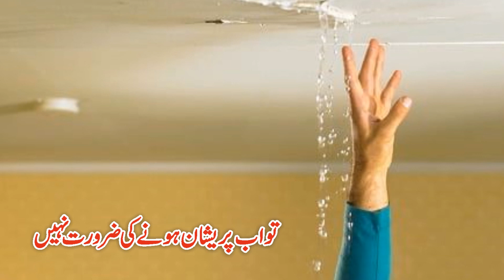Rcc Concrete Slab Roof Leakage Repair Roof Waterproofing Services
Best Waterproofing Services in Pakistan by KCS Services | Best Waterproofing Services
Roof Waterproofing Services Concrete Rcc Slab Roof Leakage Seepage Repair Waterproofing Solution -  Dadu KN Shah Mehar Larkana Sehwan Kotri Karachi

Waterproofing sealant for concrete
Roof waterproofing Iron roof leakage solution
Roofing sheet water leakage solution
Best waterproofing chemical for plaster
Water leakage in house
Waterproof chemicals
Roof flashing leak repair
Best chemical for roof dhalai
Silicon chemical for waterproofing
Waterproofing best chemical
Cement water tank leakage repair
Waterproof for roof
Waterproofing best chemical
Water leakage from water tank
Water leakage on roof
Concrete waterproofing sealer
Sheet roof leakage
Waterproofing cement paint
Metal roof leakage solution
How to repair a hole in roof
Concrete water tank leakage solution
Rubberize Waterproofing
Waterproofing Services
Sheet water leakage solution
Liquid rubber waterproofing
Waterproofing roof
How to apply crack seal on roof leakage
Best roof crack leakage solution
How to repair a house roof
How to repair a leaking roof
How to repair a crack in wall
Roof crack leakage solution
How to repair roof cracks
Cement roof sheet crack repair
Repair cracks in flat roof
How to repair a metal roof leak
How to repair crack in concrete
How to repair leaking roof from the outside
How to repair cracks in concrete floor
 How to repair cracks in new concrete
Best way to repair cracks in concrete
How to repair hairline cracks in dywall
How to repair concrete water tank leakage
Roof rubber waterproofing
Concrete leaking roof repair
Leakage of water tank
Roof Leakage Waterproofing
Underground water tank leakage solution
Best solution for ceiling leakage
Cement sheet leakage problem
New roof water leakage
How stop water leakage from the tin roof
Iron Metal sheet water leakage solution
How top water leakage
Cement water tank leakage solution
How to stop water leakage from concrete roof
Sheet leakage problem solution
Steel roof leakage solution
Ground water tank leakage repair
Water leakage from roof
How control leakage of water tank
Best solution for water tank leakage
Rubber waterproofing for roof
Water sealant for roof Water tank leaks
Waterproofing and heat proofing
How to stop water leakage form concrete tank
Cement water leakage problems
How to repair metal water tank leakage
Best way to stop water leakage from roof
How to find leakage in underground water tank
Waterproofing chemical for slab roof
Ceiling water leakage problem
Roof treatment
House slab leakage
Overhead water tank leakage solution
How to repair cement roof water leakage
Ghar ka roof leakage solution
Roofing sealant for leaking
Roof sealer waterproofing
 Sheet leakage problem
Slab waterproofing chemical
Waterproofing cement
Stop leakage of water from roof
How stop concrete water tank leakage
Roof water tank leakage repair
Cement sheet leakage solution
Water tank leakage
Cement water leakage solution
Leakage repair waterproofing tape
Leak stopper roof sealant
Best waterproofing for water tank
How to stop rain water leakage from roof
Chat joint leak repair
Rcc water tank leakage repair
How to repair roof leak
Water leakage from tank
How to seal concrete roof leaks
How to control water leakage in roof
Underground pani ki tanki ki leakage
How to seal metal roof leaks
Best solution for water leakage from roof
How to repair cement roof leak
Concrete wall water leakage repair
Water proofing treatment on roof
How to do waterproofing in water tank
Metal roof sealant for leaks
Best waterproofing chemical for water tank
Water tank sealant
Roof waterproofing repair technology
Fiber roof leakage solution
Waterproofing chemical for slab
Slab leakage liquid
Waterproofing water tank
Best roof leakage solution
How to stop water leakage from slab roof
Waterproofing slab
Roof waterproofing price
Bathroom leakage chemical
Damp proof chemical for wall
How to seal roof leaks
Concrete wall leakage repair
How to stop water leakage from cement sheet roof
Best solution for roof leakage
Roof heat and waterproofing
Cement sheet water leakage solution
Best waterproofing liquid for roof
How repair concrete roof leakage
Waterproofing cement floor
Slab leakage
GI Sheet roof waterproofing
Leakage problem solution
Sealant for water leaks
Waterproofing leakage
Best waterproofing solution
Waterproof liquid for cement
Metal roof sheet leakage solution
How to fix concrete roof leaks
Best damp proof for roof
How cover cement sheet water leakage
Roof proofing
How to repair underground water tank leakage